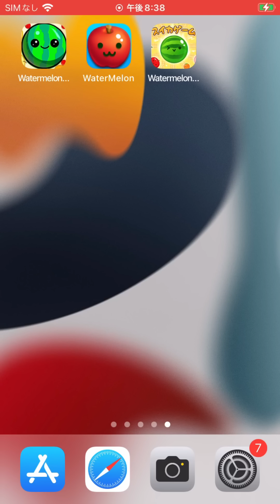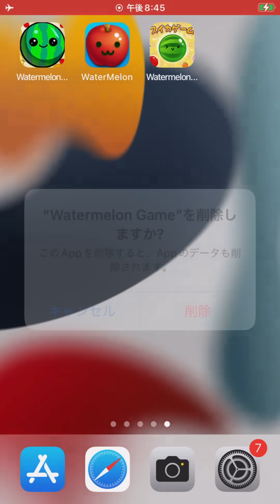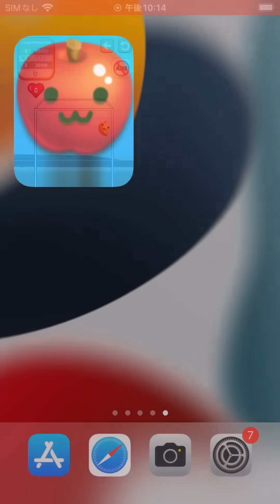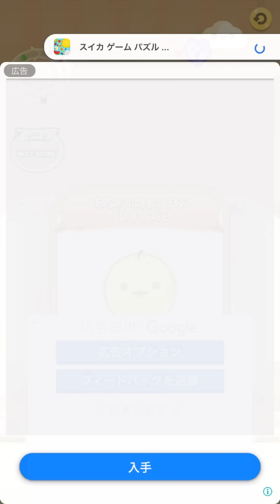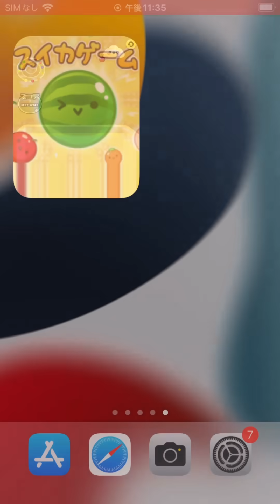スマホのパチモンやってみた。【スイカゲーム】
話題のゲームがスマホアプリランキングで
上位をとりまくっていたので
実態がどうなのか実際にプレイしてみました。